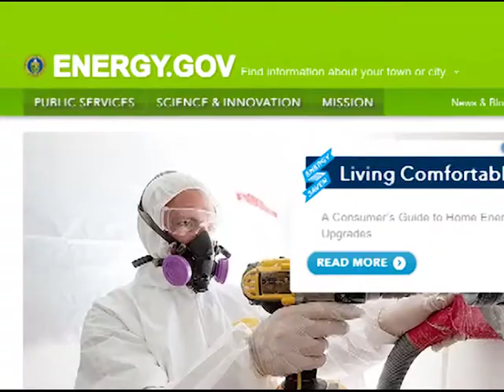ENERGY EFFICIENCY TAX SAVINGS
THINGS MAY BE LOOKING UP FOR MANY HOMEOWNERS WHO LOOK IN
THEIR ATTIC. WHAT YOU FIND THERE MAY LEAD TO BIG SAVINGS ON YOUR
ENERGY BILLS AND EVEN A BIGGER TAX REFUND. THE U-S DEPARTMENT OF ENERGY SAYS HOMEOWNERS CAN SAVE ON ENERGY BILLS WITH THE RIGHT AMOUNT OF INSULATION. IF YOU CAN SEE THE CEILING JOISTS IN YOUR ATTIC, YOU NEED MORE. A NEWLY EXTENDED TAX CREDIT LETS YOU CLAIM UP TO TEN PERCENT OF THE COST OF QUALIFIED ENERGY-EFFICIENT BUILDING MATERIALS—SO EXTRA INCHES OF INSULATION COULD MEAN A BIGGER TAX REFUND THIS YEAR AND LOWER ENERGY BILLS FOR YEARS TO COME.
ADDING BLOWN-IN FIBERGLASS INSULATION SUCH AS INSUL-SAFE SP
FROM CERTAINTEED IS AN EASY AND EFFECTIVE WAY TO TAKE ADVANTAGE
OF THE TAX CREDIT AND LOWER YOUR BILLS. MADE FROM RECYCLED AND
RENEWABLE MATERIALS, IT'S NATURALLY NONCOMBUSTIBLE AND DOESN'T
REQUIRE ADDITIONAL HARSH FIRE-RETARDANT CHEMICALS. IT ALSO WON'T
SETTLE OR LOSE INSULATING POWER OVER TIME, PROVIDING COMFORT FOR